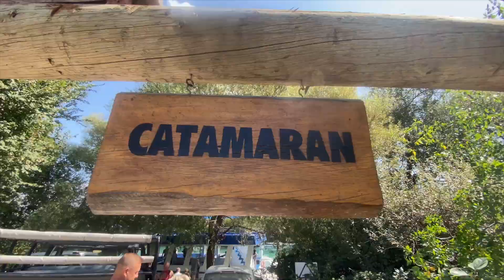EİN TOLLER AUSFLUG İN DER TÜRKEİ 05/10/2022 V.İ.P MİX TOUR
- Flughafentransfere
- Tagestouren und Ausflüge
Wenn Ihr vor Ort seid, holen wir auch gerne vom Hotel ab, um euch eine Grundinfo über unsere Ausflüge zu geben.
Schreiben Sie uns einfach eine Nachricht, wir helfen Ihnen dann gerne weiter.